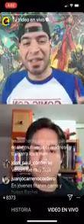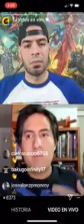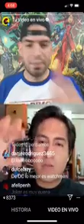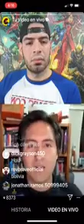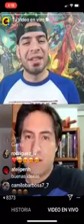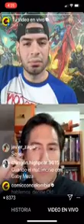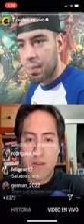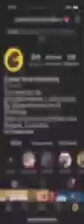ComicConColombia charla con The Top Comics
Revive la charla de ComicConColombia junto a The Top Comics